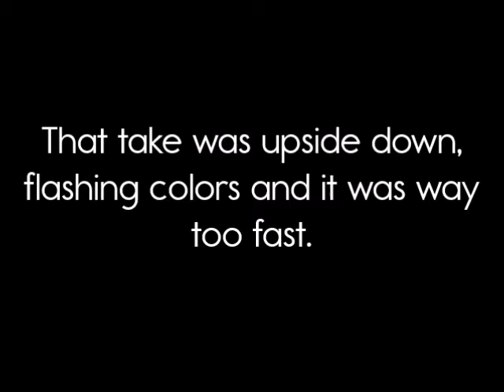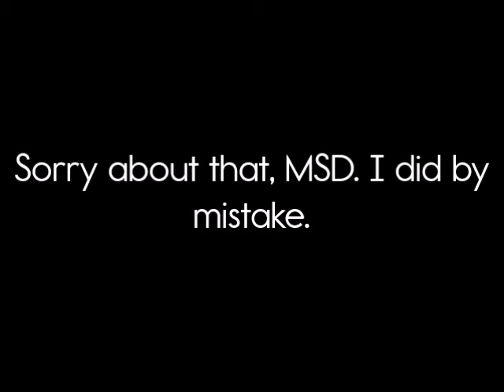Talk to the MSD Video Logo